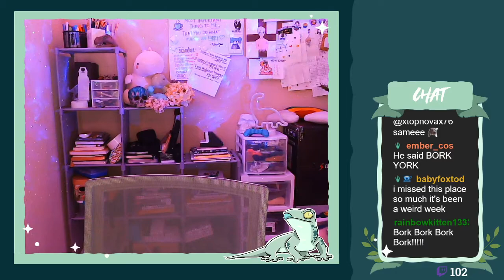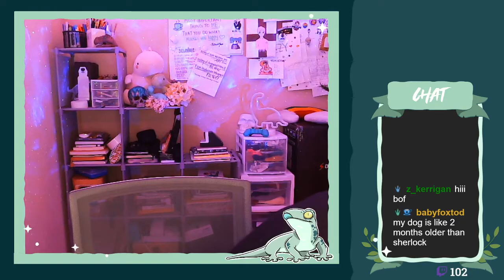Minecraft || A New World - Part 3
~ FANCY LINKS! ~

*💜 Follow Bof on Twitch! 💜*

🐊  *Jazzy’s Amazon Wishlist:* 🐊